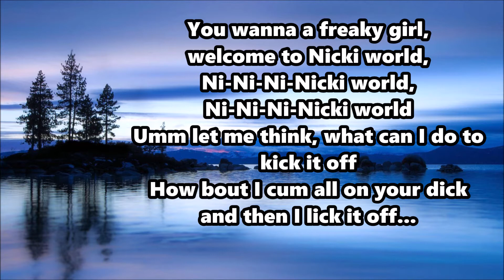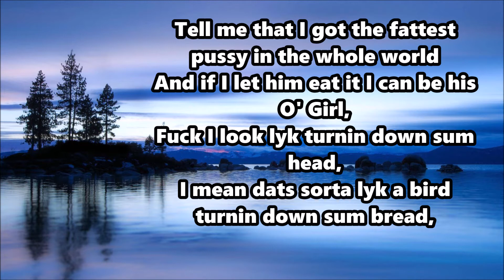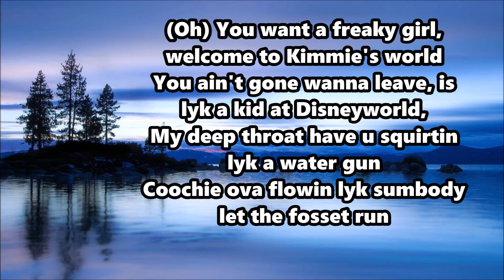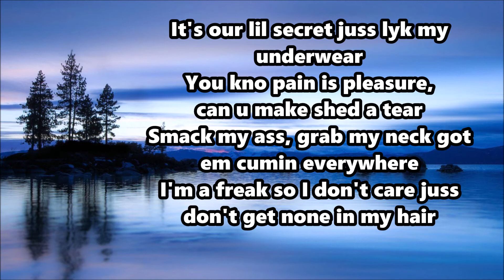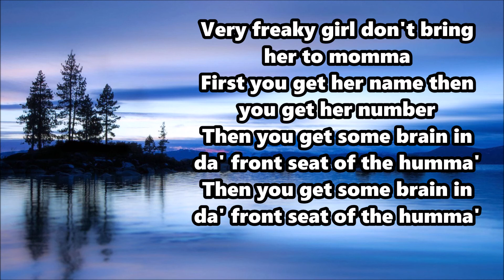Nicki Minaj ft. Lil' Kim & Gucci Mane - Wanna Minaj (Lyrics & 432Hz)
432 Hz is widely considered a superior tuning that makes music more pleasant to listen to and has a positive influence on the human mind and body.

How I tune music to 432Hz? I added this 2 method to my channel description box.